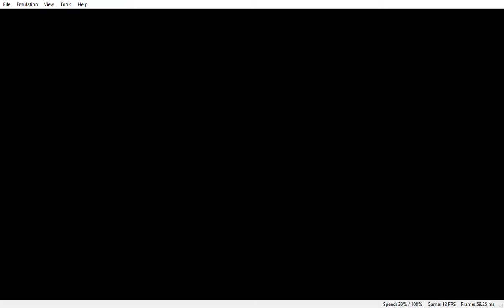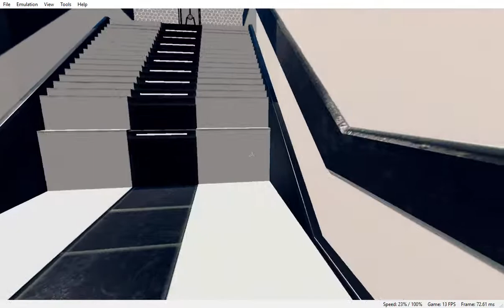ChromaGun Yuzu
Yuzu Canary HEAD-de1c8c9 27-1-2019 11_11_36
ChromaGun ingame
controls and speed issues
Intel(R) Core(TM) i7-7700HQ CPU @ 4.2GHz
8 Threads
8 GiB RAM | AVX+ | TSX